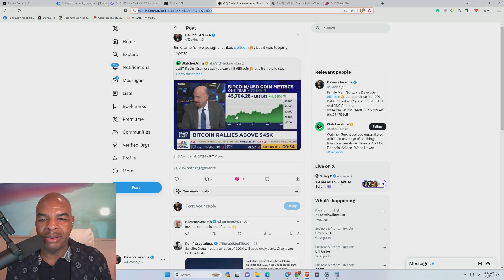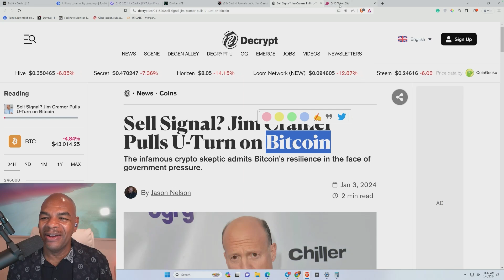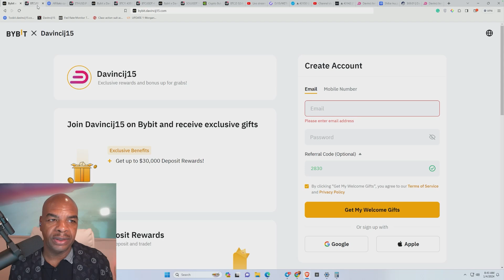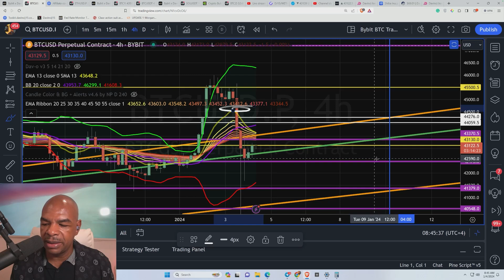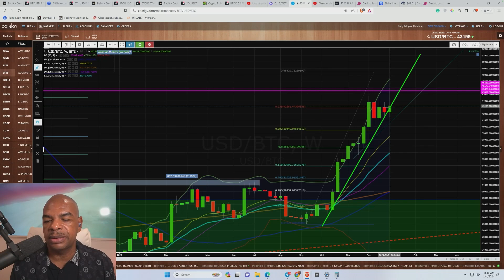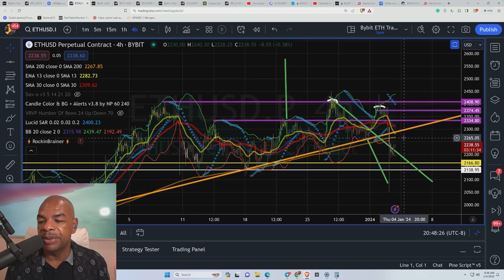Почему Биткойн и Эфириум постоянно падают!?!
🌟Хотите получить бонусы на 30 000 долларов от Bybit?
Участвуйте в конкурсе и выигрывайте!

Не нравится KYC?
🌟🌟нажмите чтобы получить бонус в 9640 долларов США и невероятные суммы денег, когда вы приглашаете друга, ТОЛЬКО на ограниченное время!
Первый NFT DavinciJ15: DAVITAR.

Хотите встретиться со мной?
Просто забронируйте 20 минут со мной на
ПОЛУЧАЙТЕ 12,5% назад, когда вы используете мои рефералы, держа токены DJ15

Ссылки обновлены 31 октября 2023 года
Ссылки на новости:

Временные метки:
00:00 Вступление